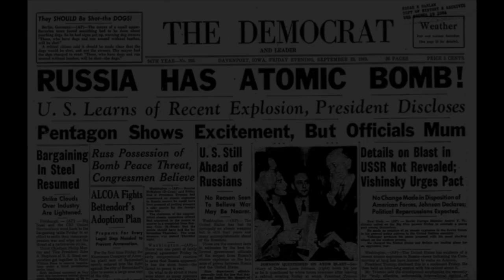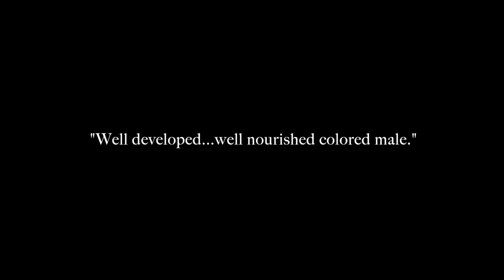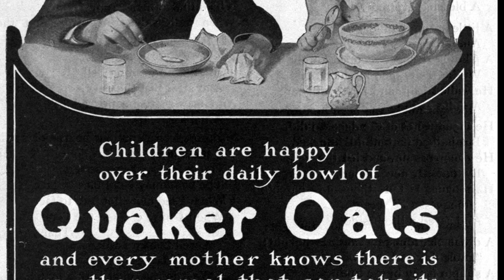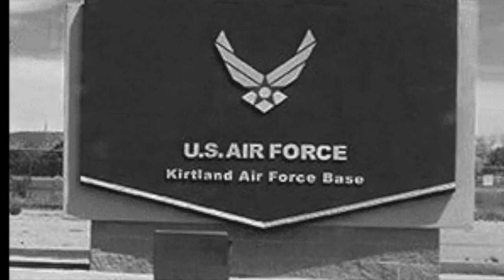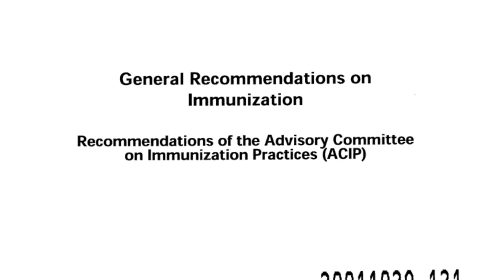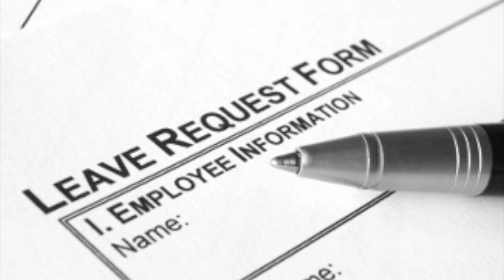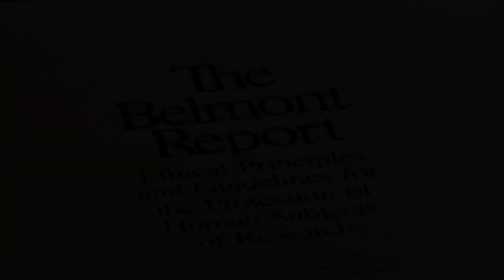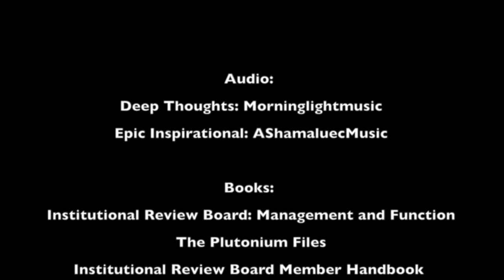American Nuclear Guinea Pigs NHD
This video is about American Nuclear Guinea Pigs NHD